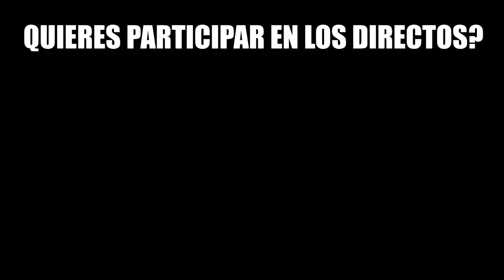Jugando PUBG MOBILE 🍗 con SUBS 💣 (ANDROID) - charlynder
🌟🌟🌟PINCHA AQUÍ🌟🌟🌟